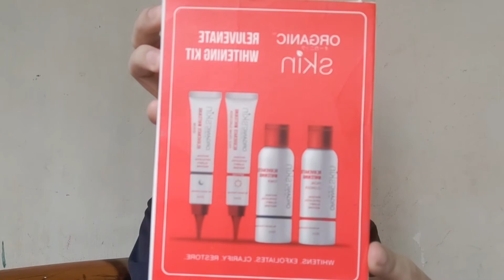WHAT TO EXPECT WHEN USING REJUVENATING SET feat ORGANIC SKIN JAPAN NEWEST PRODUCTS!!!!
Hello Organic Babes ! We are all excited for Organic Skin Japan's Newest Products!!! watch this video to know more !!!